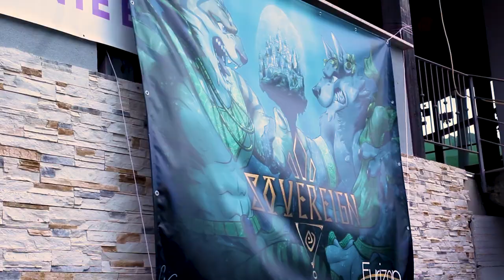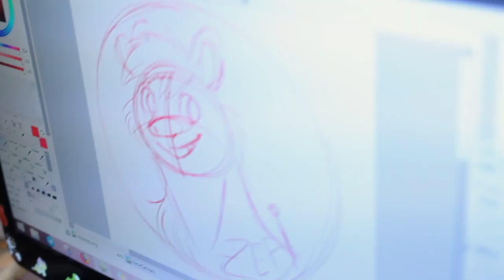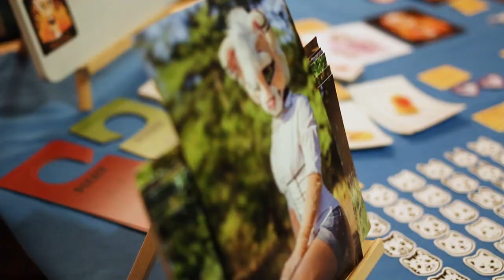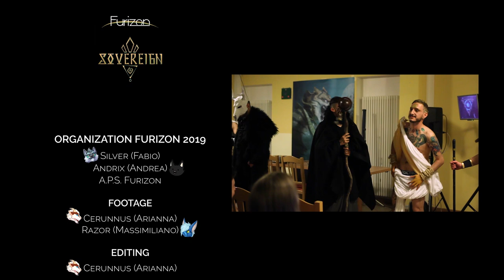Furizon Sovereign 2019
Official video of the Italian furry event: Furizon Sovereign 2019
We thank all those who collaborated in the production and all the participants.